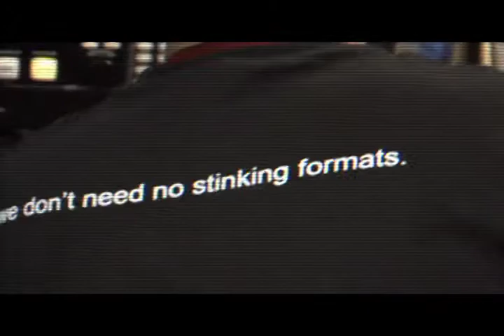Big Ears - WRTI Radio Intertview Part 1 of 3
appeared live on J. Michael Harrison's The Bridge At 10 show to promote their upcoming show on Saturday March 6 at The Painted Bride Arts Center.   This is the first part of the interview.